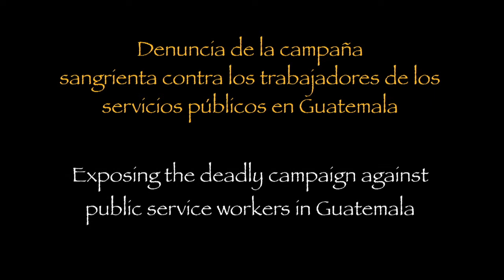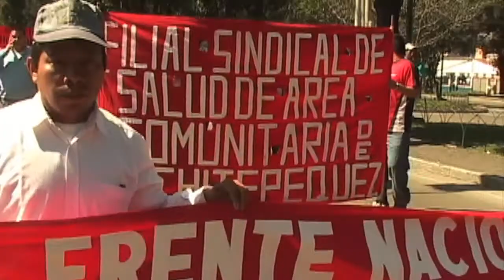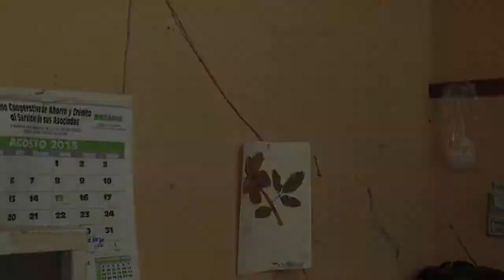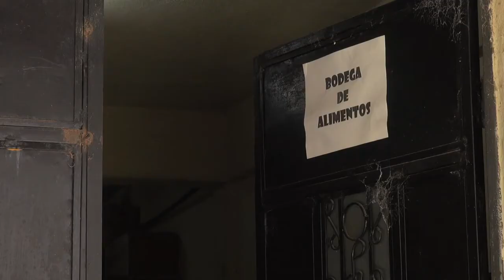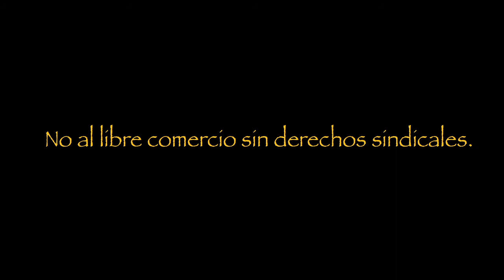Guatemala: A la luz de la justicia - Español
Guatemala es el país más peligroso del mundo para los sindicalistas. Trabajadores de la salud pública que denuncian la corrupción o exigen sus derechos laborales están siendo atacados y asesinados.
La Internacional de Servicios Públicos ha iniciado una gran campaña de solidaridad y encabezó una delegación sindical internacional que se reunió con dirigentes del gobierno de Guatemala pidiendo que tome medidas inmediatas para poner fin a la violencia contra los sindicatos y sus afiliados/as y garantizar el respeto de las vidas y los derechos legales de los trabajadores en Guatemala.